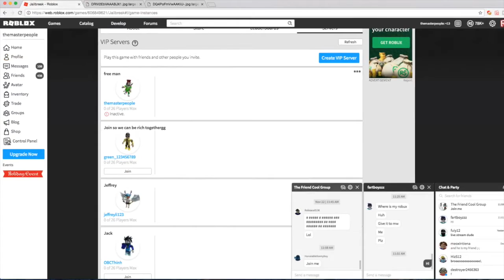HOW TO NEVER TAKE FALL DAMAGE!!!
MYUSERNAMESTHIS THANKS
sub and like pls
im poor so pls do that

new vlog coming out soon